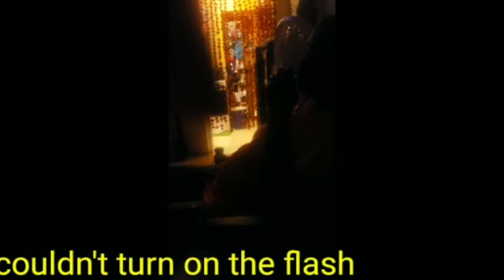FAMILY VACATION|| *COCKROACH PRANK* ON MY MOM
WELCOME TO THE LAFOND FAMILY CHANNEL!!!

First, I want to apologize for not getting her reaction better from the bathroom.

Now that i got that out of the wayyyyyy…

This prank was so funny her reaction wasn’t what we expected but we loved it all the same. She jumped lol and as you all can hear it in the video it was hilarious. Of course we had to start the pranks off with mom lol.

If there is a PRANK that you would like us to do please please please feel free to drop it in the COMMENT section down below.